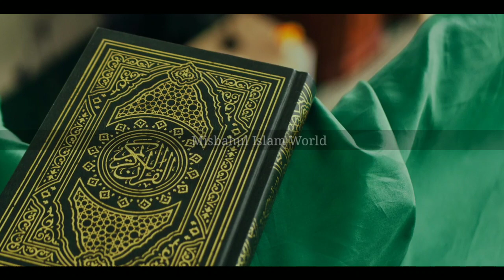नाते रसूल पाक //बेहतरीन अंदाज में// khuda ne sabse ala kar diya rutba muhammad ka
I'm Meharban Ali Misbahi

Welcome to on my YouTube channel

         Allah Hafiz